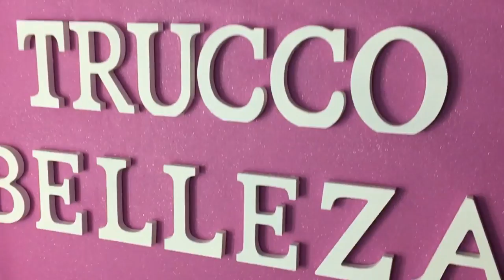LOOK MANNY MUA MAKEUPGEEK